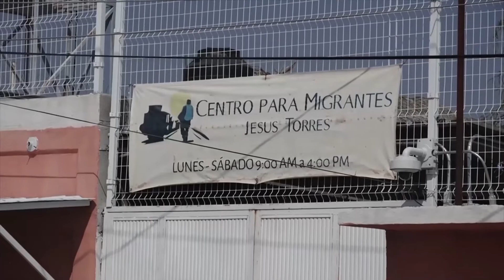Detenidos por autoridades la mayoría de los migrantes desaparecidos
→ Migrantes corren el riesgo de ser secuestrados por la delincuencia o por las autoridades en México señala organización jesuita